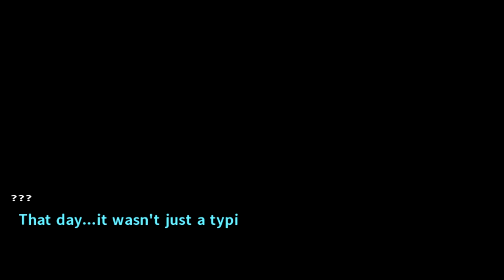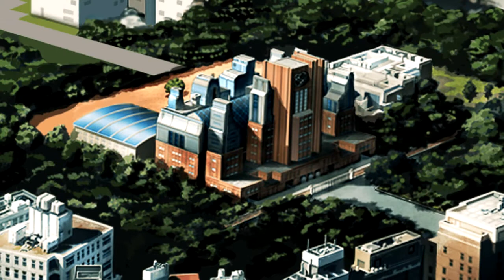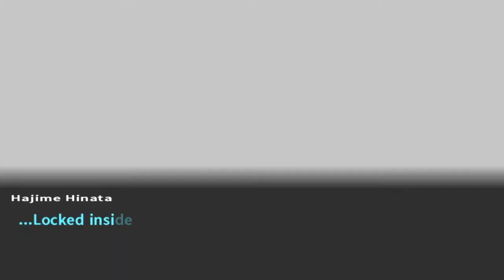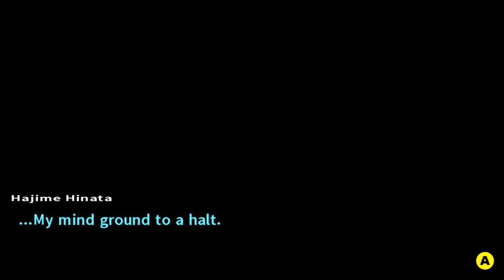Danganronpa 2: Goodbye Despair - New School Year (Part 1)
Join Water_elemental and WatDoo as we venture into one of the most gruesome and interesting interactive stories on PS Vita (and PC), Will we survive our first year in Hope's Peak?